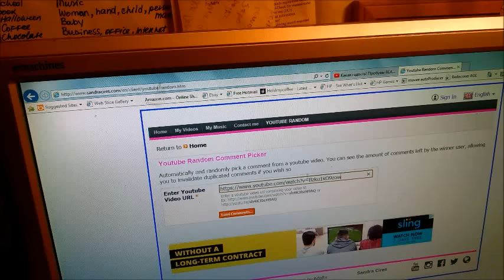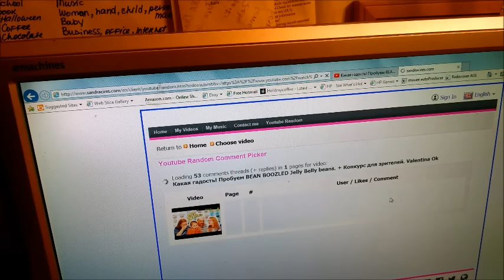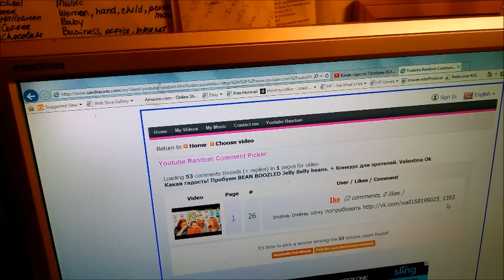Кто будет есть тухлые яйца и вонючие носки? Победитель BEAN BOOZLED выбран! Valentina Ok.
Кто будет есть тухлые яйца и вонючие носки? Победитель конкурс на конфеты выбран!
***Победитель, у вас есть одна неделя - семь дней с 3/28/2016 чтобы написать мне ваш адрес для пересылки. Всем спасибо за участие!***
Хотите попробовать такие конфеты не участвуя в конкурсе? Купите здесь!
Jelly Belly Beanboozled Mystery Bean Jelly Belly Set
Jelly Belly Bean Boozled Set - Spinner, 4 Refills, and 12 Stickers
Jelly Belly Harry Potter Bertie Bott's Every Flavour Beans - 1.2 oz Box
Jelly Belly Jelly Beans, 49 Flavors, 2-Pound Stand-Up Pouch

конфеты со вкусами вонючие носки / фруктовая конфетка, газонные обрезки /лайм, тухлое яйцо / попкорн с маслом, зубная паста / синика ягода, блевота  / персик, корм для собак / шоколадный пудинг, козявка / сочные груши, заплесневелый сыр / карамельный попкорн, детские влажные салфетки / кокос, вонь скунса / лакрица